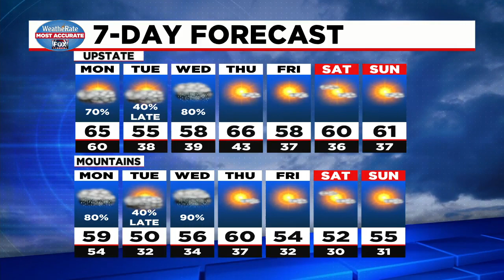Rain returns to the Upstate on Monday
Temperatures will be in the mid 60s on Monday.